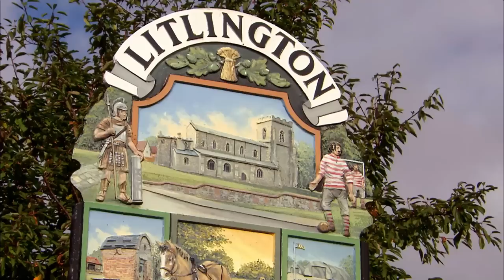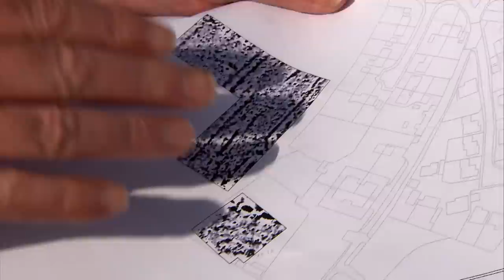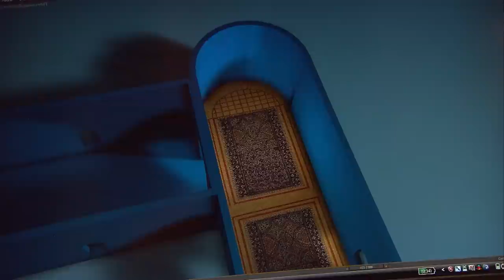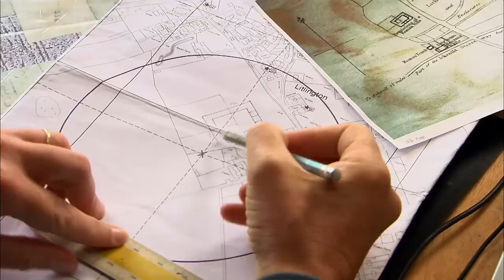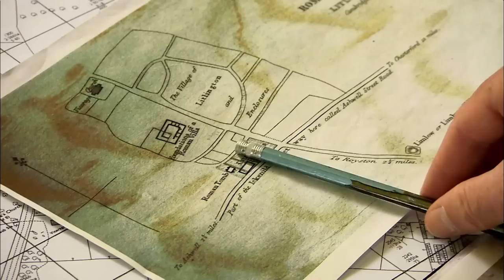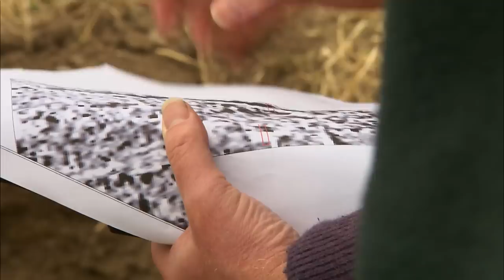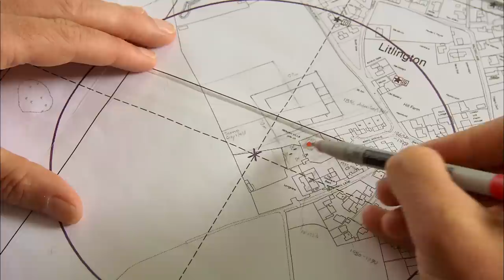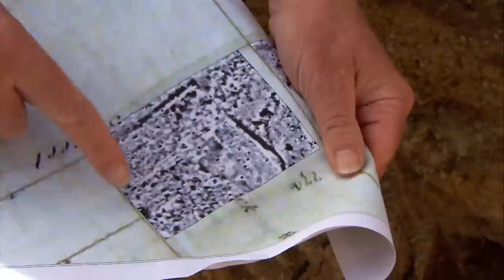Is One Of Britain's Best Kept Roman Secrets Hidden Under This Village? | Time Team | Odyssey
Time Team are in Litlington this week and they're going after a potentially huge Roman property. First investigated by a local Vicar many years ago, the town has become fixated upon its Roman past. Can Tony and the team clear up the mystery?